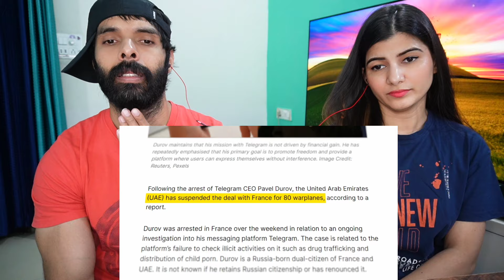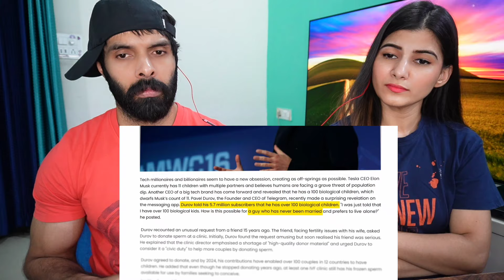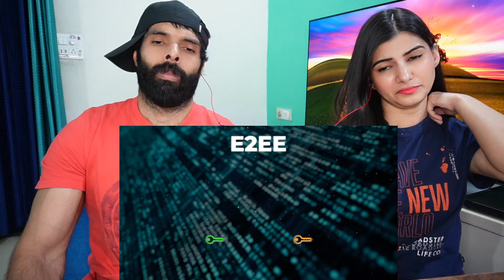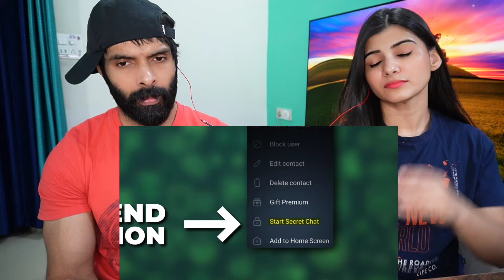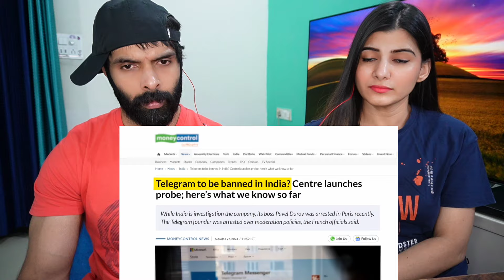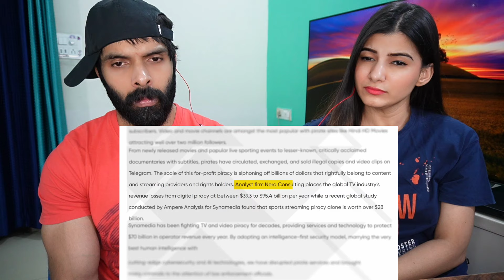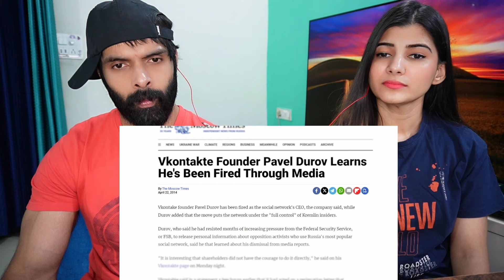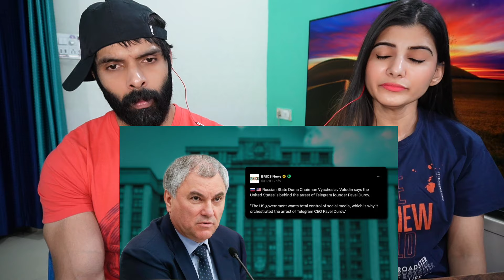Delete TELEGRAM or go to jail? | Telegram BAN explained | Abhi and Niyu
In this video, Abhi and Niyu explain why Telegram founder Pavel Durov was arrested in France and how this will change social media forever. Russia, and UAE has taken strong action against france with UAE suspending the deal to buy 80 fighter jets worth Billions.